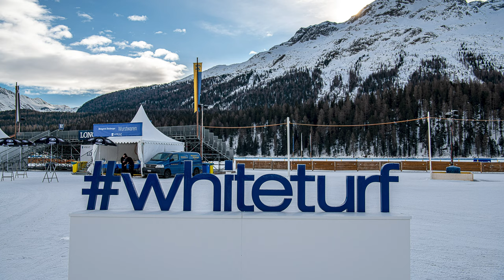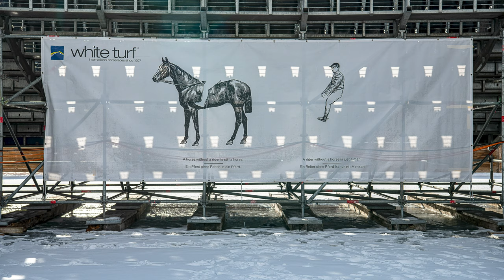White Turf 2 febbraio 2020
White Turf 2020, Saint Moritz, day 1, 2 febbraio 2020

Dato che il manto nevoso non ha resistito alle recenti temperature primaverili, e il percorso di gara ha cominciato a riempirsi di preoccupanti pozze d'acqua, le condizioni della curva oltre la linea d'arrivo non sono state più ritenute affidabili.
Anche se lo strato di ghiaccio è rimasto essenzialmente stabile, il pericolo era che i cavalli scivolassero sulle chiazze di ghiaccio scoperto. La prudenza ha consigliato che tutte le distanze classiche, comprese tra i 1300 e i 2700 metri fossero drasticamente ridotte a 800 metri.
La gara di  skijoring poi, che non poteva disputarsi in queste condizioni, è stata semplicemente stata sostituita da un'altra corsa.
Samurai, ha prevalso facilmente sul britannico Torochica e sulla puledra grigia Fiesta, a proprio completo agio sulla bianca superficie del turf di Sankt Moritz.